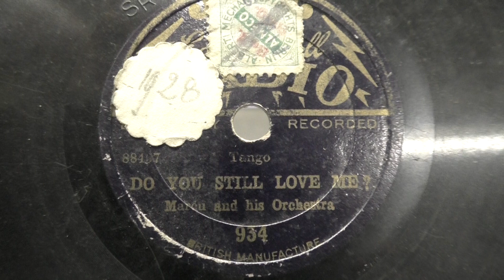Marcu orch : Do you still love me. (1928).